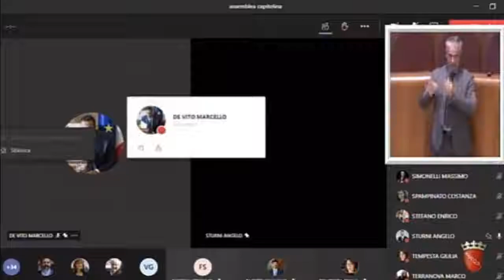Sturni: "Con noi forte discontinuità in metodo approvazione bilanci "